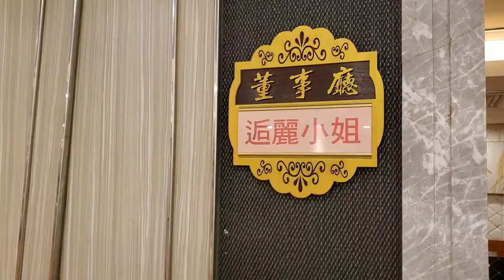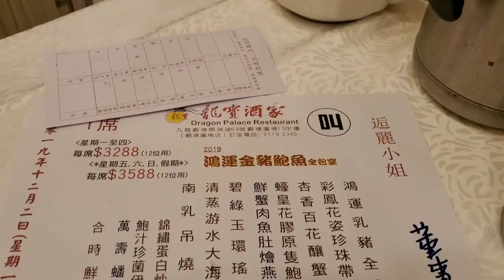今晚逅麗請吃飯🍽😋😘 2019/12/02 觀塘龍寶酒家